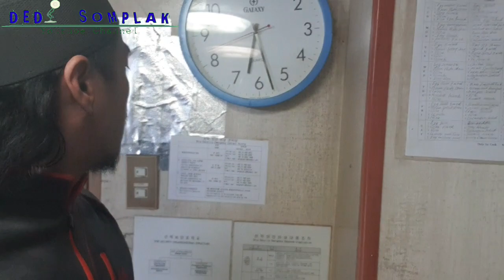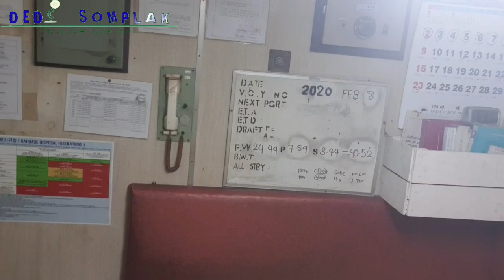TERNYATA BEGINI NASIB KERJA DIKAPAL KARGO KOREA SELATAN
Banyak sebagian kawan kawan berfikir kalo kerja dikapal kargo atau lainnya mungkin enak,tapi kenyataannya Dedi Somplak makannya dikapal kayak gitu,tapi tetap bersyukur karena masih banyak kawan kawan pelaut yang nganggur.